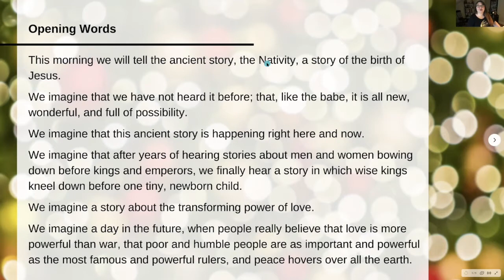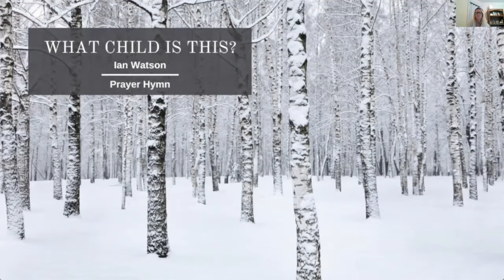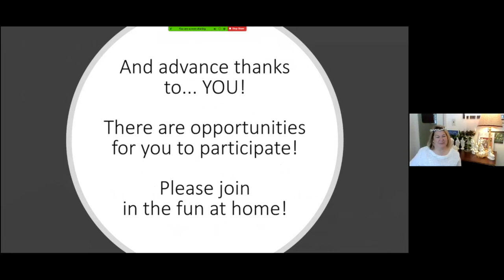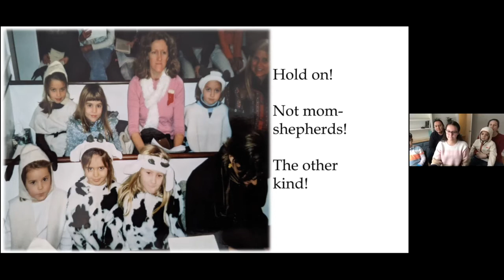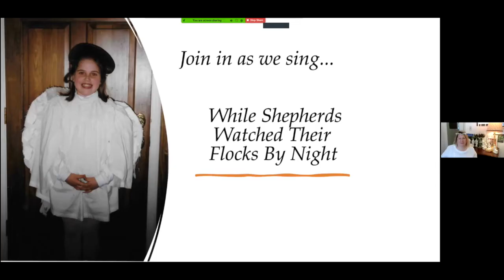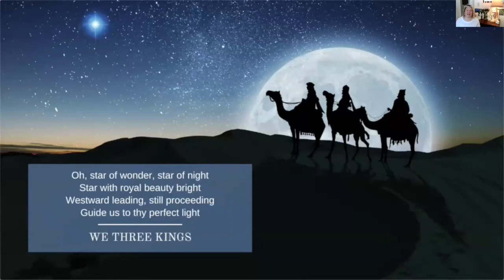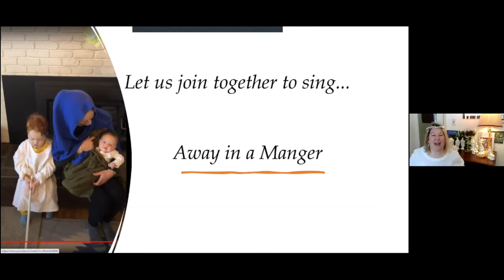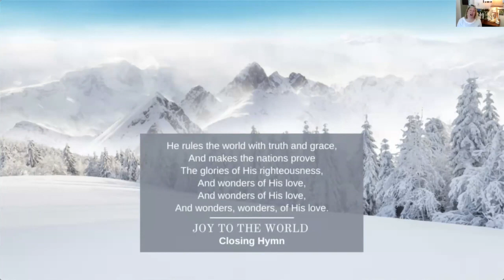Christmas Pageant 2020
Worship Leader: Margit Griffith